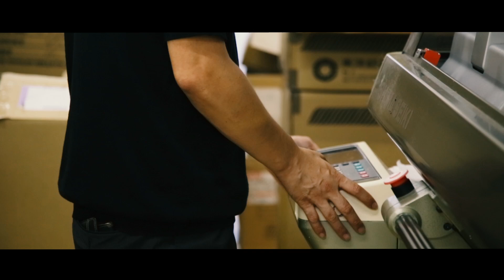OKUYAMA MERIYASU×ADAM ET ROPÉ SHORT ver.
OKUYAMA MERIYASU×ADAM ET ROPÉ COLLABRATION MOVIE